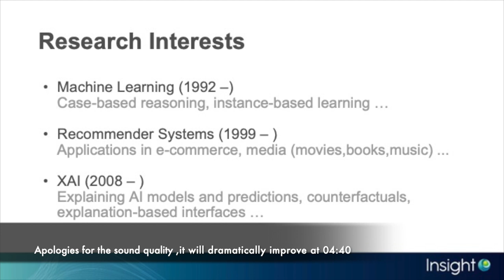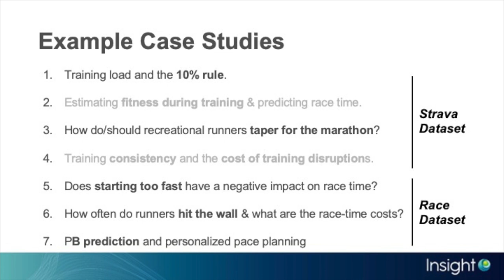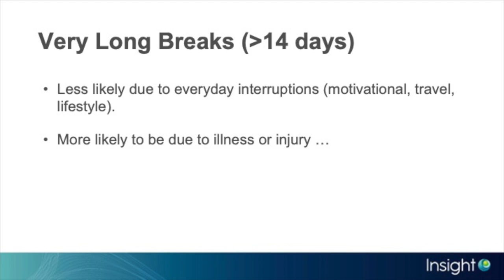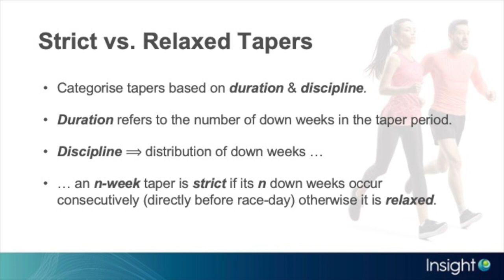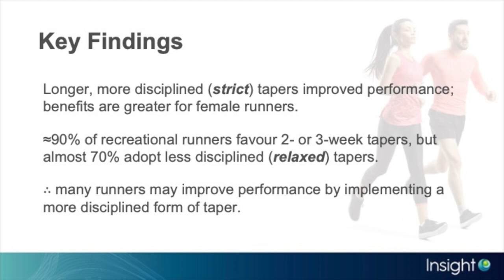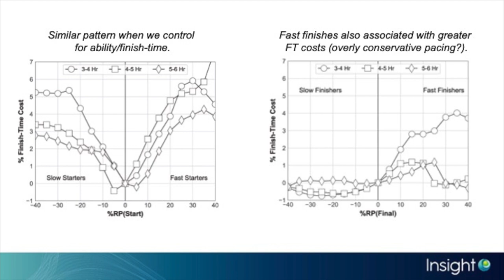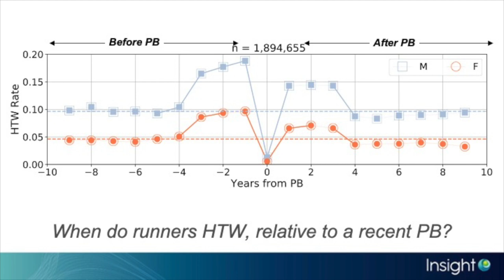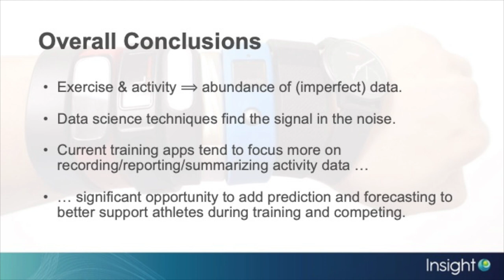Science of Running Symposium – Video 1 of 9: Learning to Run with Data:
Insight SFI Research Centre for Data Analytics, in association with the Jerry Kiernan Foundation, presents  a Science of Running Symposium to showcase the range of world class running research that is being undertaken in the centre. This event is geared towards the running community, and it will provide a wealth of practical information and advice that you can use to improve your understanding of the principles underlying injury prevention, training and performance.
Presenter: Barry Smyth